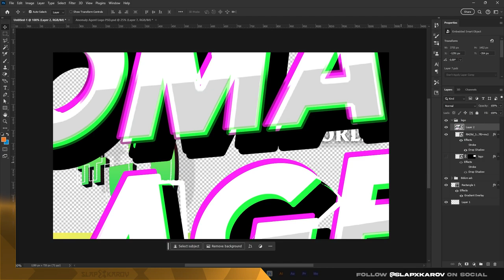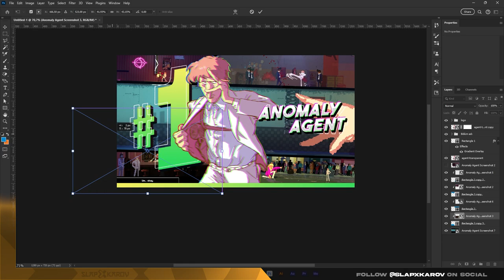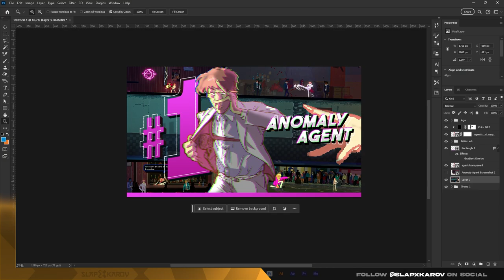Anomaly Agent - Photoshop Speed Art Cover